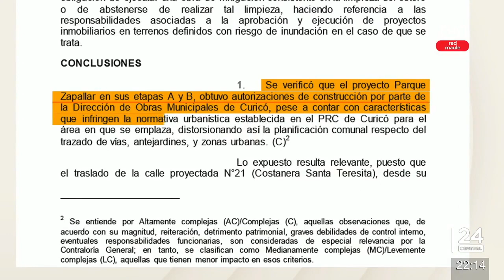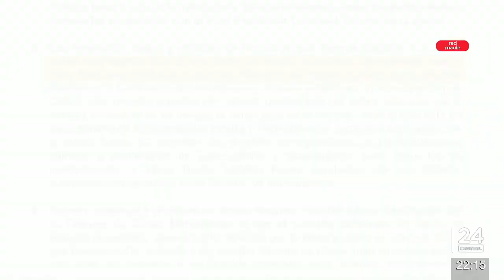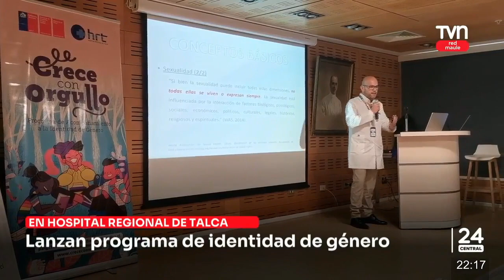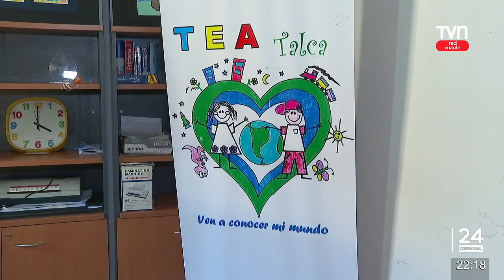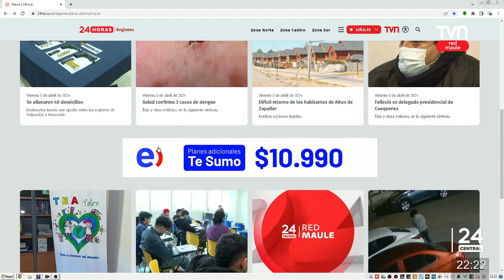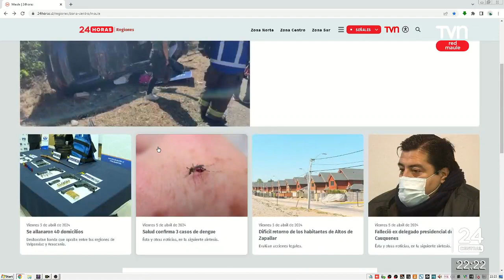24 Central Red Maule viernes 05 de abril 2024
Las noticias más importantes de la jornada en Red Maule